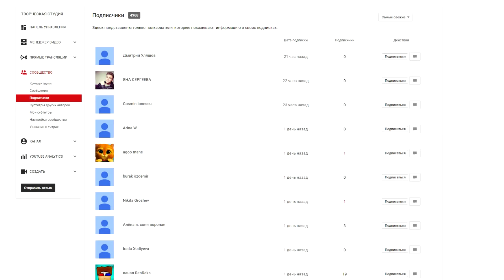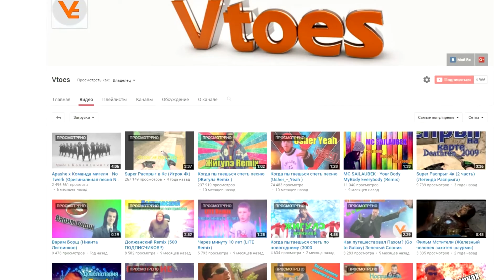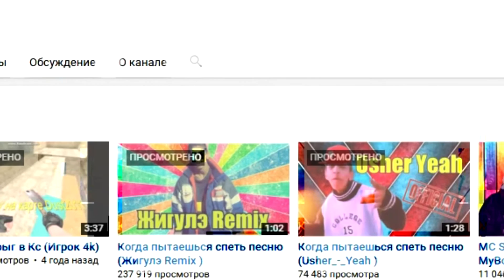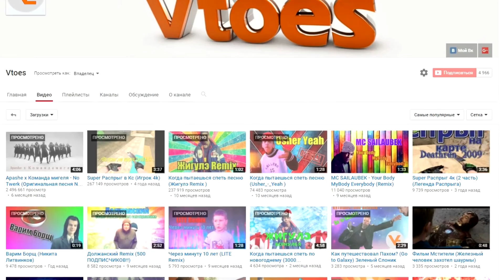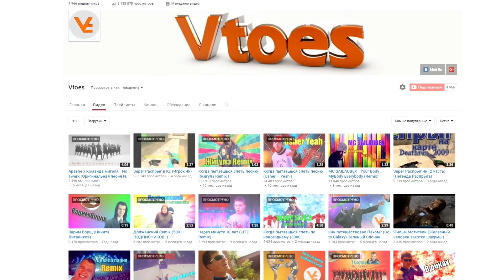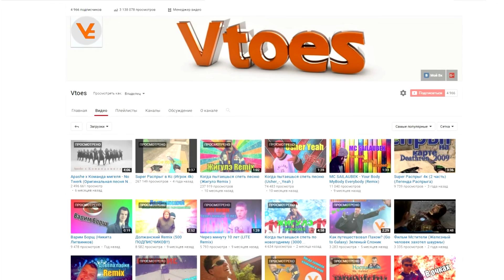ПОДКАСТ 5000 ПОДПИСЧИКОВ!!!!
Спасибо вам за все!